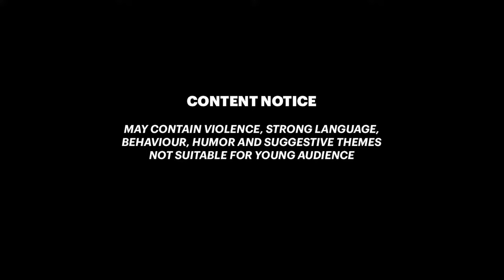SVADILFARI Mount and SVIPUL Spear REDA's Shop Weekly Reset Showcase Assassin's Creed Valhalla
What's NEW on Reda's Shop this week? Get the Mimameidr tree, Knight's lion statue, berserker helm, taranis pants, Knight Isu bracer (24 hours only), Svipul Spear and Svadilfari mount plus Opal rewards from Reda and other Thousand Eyes guild merchants for weekly and daily contracts.

00:00 What's on Reda' Shop this week?
0:42 Mimameidr tree
1:10 Knight's lion statue
1:32 stats
1:49 Berserker helm, Taranis pants, Knight Isu bracer (24 hours only)
2:09 Svipul Spear
2:29 and Svadilfari mount
3:10 LIKE 👍 and 👉 SUBSCRIBE